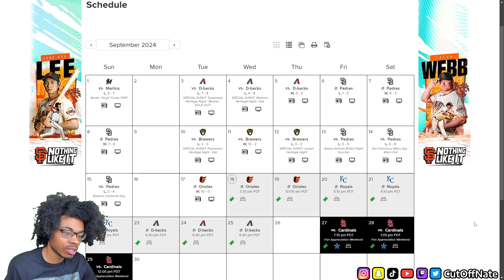GIANTS FAN REACTS TO Giants vs. Orioles Game Highlights (9/17/24) | MLB Highlights